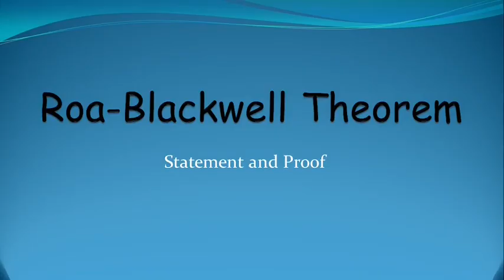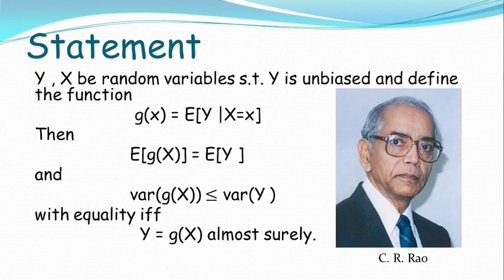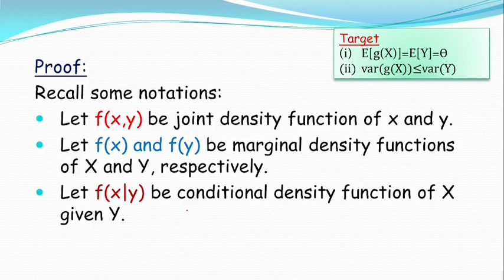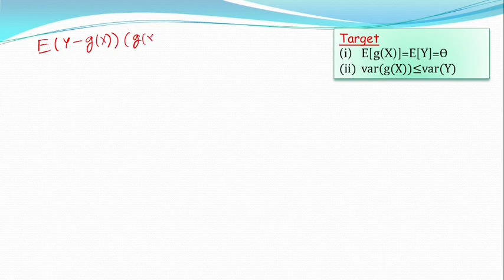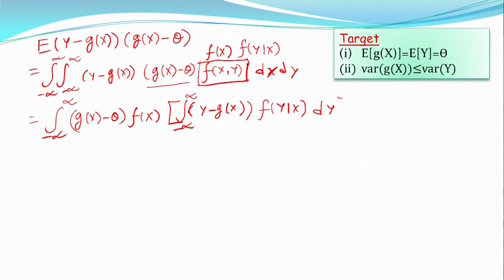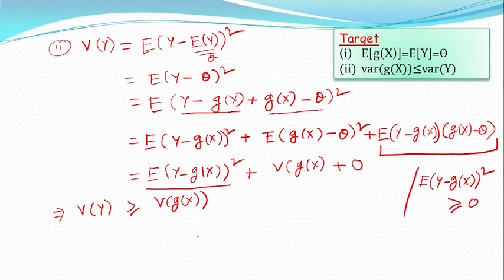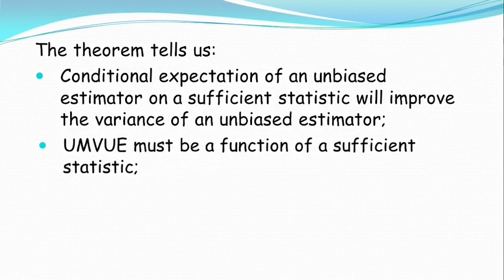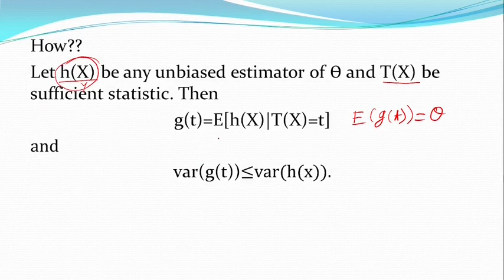Rao-Blackwell Theorem: Statement and Proof || In Bengali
Rao-Blackwell Theorem: Statement and Proof. Descriptions are in Bengali.